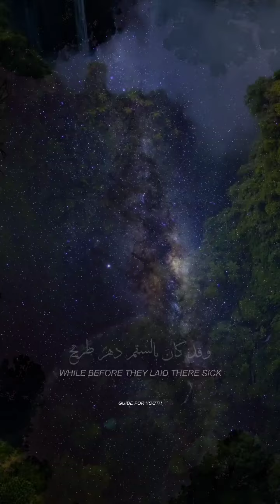This Nasheed ❤❤❤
This Nasheed Is So Beautiful.

Credits: Guide__for__youth